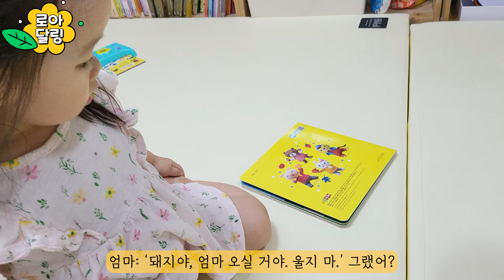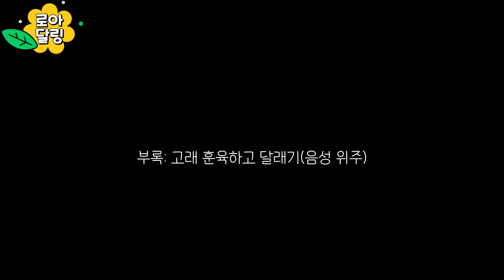(SUB) 생떼 대신 말로 하는 연습, 효과가 있었을까?- 감정표현 배우기 2편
2022년 4월 7일생 정로아(태명: 달링)의 생후 28~29개월 성장기록입니다.
Baby RoA's daily life
Born on April 7th, 2022 / name: RoA Jeong / fetus nickname: Darling

00:00 시작(Start & Previous Episode)
00:18 인트로(Intro & Preview)
00:42 Chapter(1)
01:28 Chapter(2)
02:17 Chapter(3)
04:37 Chapter(4)
04:58 Chapter(5)
05:57 Chapter(6)
06:45 Chapter(7)
07:58 Chapter(8)